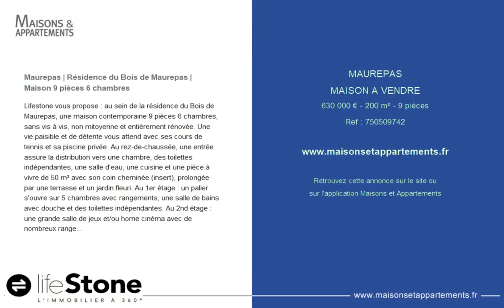MAUREPAS - MAISON A VENDRE - 630 000 € - 200 m² - 9 pièce(s)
Référence :

Maurepas | Résidence du Bois de Maurepas | Maison 9 pièces 6 chambres

Lifestone vous propose : au sein de la résidence du Bois de Maurepas, une maison contemporaine 9 pièces 6 chambres, sans vis à vis, non mitoyenne et entièrement rénovée. Une vie paisible et de détente vous attend avec ses cours de tennis et sa piscine privée. Au rez-de-chaussée, une entrée assure la distribution vers une chambre, des toilettes indépendantes, une salle d'eau, une cuisine et une pièce à vivre de 50 m² avec son coin cheminée (insert), prolongée par une terrasse et un jardin fleuri. Au 1er étage : un palier s'ouvre sur 5 chambres avec rangements, une salle de bains avec douche et des toilettes indépendantes. Au 2nd étage : une grande salle de jeux et/ou home cinéma avec de nombreux rangements et un grenier. Possibilité d'aménager en chambre parentale. Un garage, une place de parking extérieure, un cabanon complètent ce bien. Et le gros plus de ce bien "une cave Harnois ovale" A proximité des transports, des petits commerces, des écoles, du centre aquatique, des gymnases. Proche du Centre Pariwest, de St Quentin en Yvelines, de la zone commerciale de Plaisir-Les Clayes (One Nation, Ikéa...) Gare SNCF Ligne N vers Montparnasse ou Ligne U vers La Défense. Bien soumis au statut juridique de la Copropriété. Nb de lots : 250. N° du lot : 117 (Aucune procédure en cours). Charges annuelles de copropriété : 572 €. DPE : D - GES : D Honoraires charge vendeur - Prix de vente 630.000 €. Lifestone Grand Paris - Mandat n° 6325 | Infos et visites : Philippe PERON - - - Agent indépendant inscrit au RSAC N° 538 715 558 Ville du greffe : VERSAILLES - - Plus d'informations sur (réf.)

Cette annonce vous est proposée par l'agence Lifestone Grand Paris

|2623163|